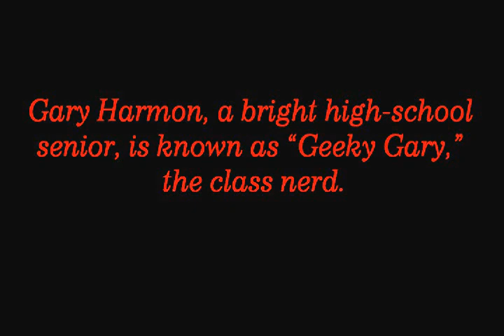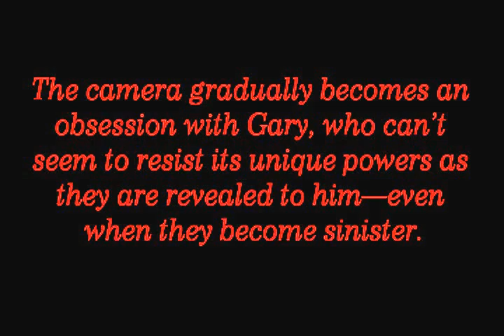"Replica: Your Greatest Fear Lives" by David Warren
Gary Harmon, a bright high-school senior, is known as "Geeky Gary," the class nerd. Accustomed to being the butt of jokes and pranks, he finds solitary comfort in his hobby of watching old horror movies and building models of their characters, which decorate his room.
Jake Miller, the new kid at Kingston High School, befriends Gary and becomes his protector. They both, however, long for the attention of the red-headed Elizabeth Wilcox, the most beautiful girl at school. She, however, is dating Eric Mead, the star quarterback of the Kingston Knights football team.
One day, Gary discovers a camera that had belonged to his father—who is incarcerated in a mental institution for having killed the boy's mother when Gary was an infant. The camera gradually becomes an obsession with Gary, who can't seem to resist its unique powers as they are revealed to him—even when they become sinister.
A Halloween dance at Kingston High becomes the setting for Gary's revenge against those who have tormented him, as well as Elizabeth Wilcox's new boyfriend—Jake Miller.
What is the secret of the camera? Will Gary Harmon, Jr. follow in his father's footsteps under the influence of his father's camera? This thrilling story will keep you wondering until the last page has been turned.